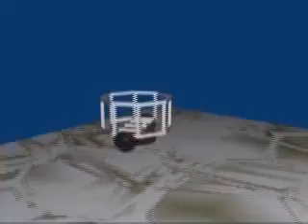Robo Vacuum and Buffer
Early stage of design project. It's a robot that is supposed to vacuum and buffer a room and will be controlled remotely.

I did this after going through a series of tutorial videos It's great for real beginners like me to dive into animation without taking expensive classes. It has enough videos to get you up to speed. Just went through the videos now I'm going to try the PDFs.